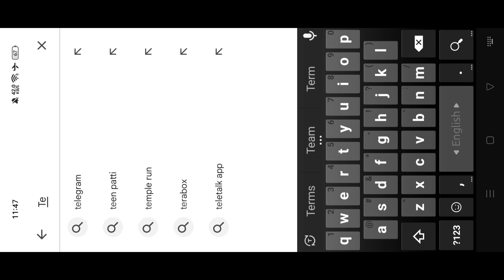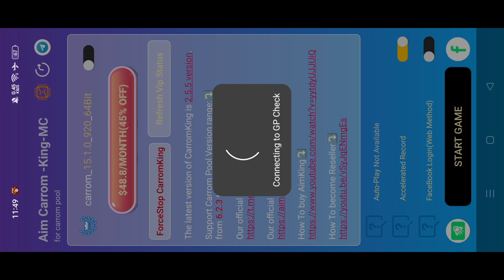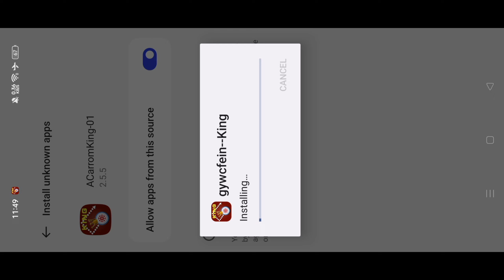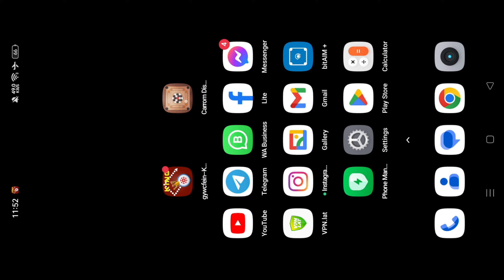Carrom Pool Autoplay Hack Free Setup😱 | How To Use Autoplay Hack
If you have watched the entire video then you must learn how to hack carrom pool with autoplay.